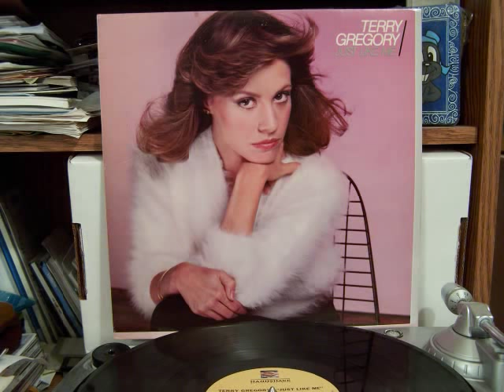Terry Gregory - Just Like Me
This was Terry Gregory's first and highest charting single.  "Just Like Me"  reached #16 on the Billboard Country chart in 1981 (Handshake 70071) and appeared on the album of the same name.